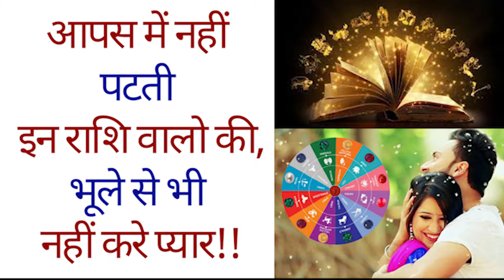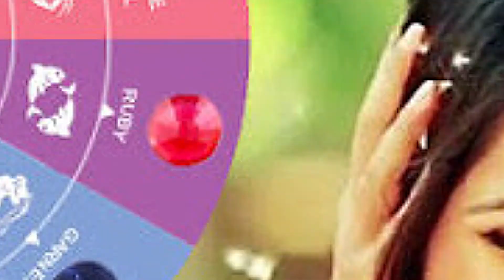आपस में नहीं पटती इन राशि वालो की, भूले से भी नहीं करे प्यार forget this amount love these people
इस तरह से गलत राशि के लोगों से प्यार सफल नहीं होता है. अब से किसी भी लड़की या लड़के की ओर आकर्षित होने से पहले उसके स्टाइल और पैसे पर मत जाइए. ... यही कारण है कि इन राशि के लोगों की आपस में कभी नहीं पटती. इस राशि से अगर मोहब्बत
आपस में नहीं पटती इन राशि वालो की, भूले से भी नहीं करे प्यार,you do not even forget this amount love these people,इन राशि के लोगों को भूलकर भी एक दूसरे से प्यार नहीं करना चाहिए,asardar totke,love tips,love astrology,love astrology 2017,love astrology 2017 in hindi,love jyotish,love jyotishi,jyotish shastra in hindi,pate ki baat,patekibaat,vrishabha rashi,singh rashi,vrischika rashi,jyotish vidya,money,गलत राशि के लोगों से प्यार,ब्वॉयफ्रेंड से ये चाहती है गर्लफ्रेंड,आइए जानते है किन राशियों के लोग आपस में बेहतरीन कपल होते हैं,प्यार होते ही छूमंतर हो जाती है हर बीमारी,